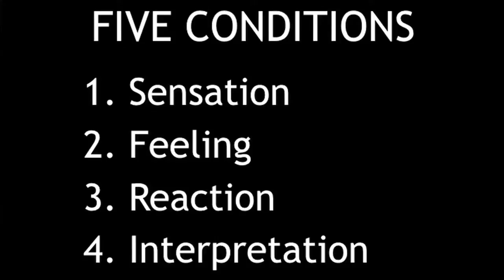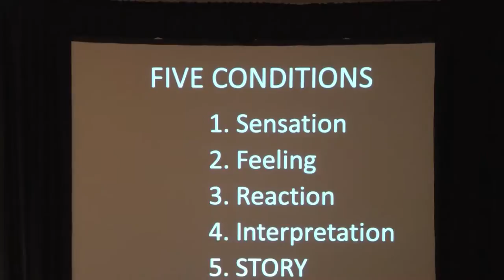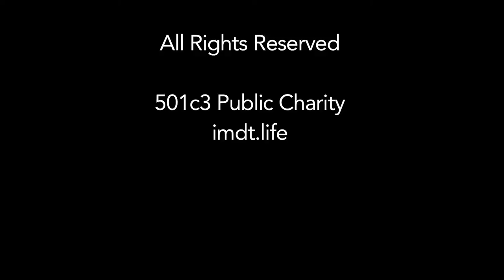Taos Talks 2016 Sean Murphy - Unwinding the Story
Integrative Medicine de Taos Presents Taos Health Symposium 2016.
Taos Talks included eight Integrative Health specialists speaking on various topics of Integrative Medicine. 12 minute presentations by selected local experts and practitioners on various topics of Integrative Medicine.

Sean Murphy, MFA & Lay Zen Teacher

Unwinding the Story: 5 Steps to Finding Freedom and Achieving Physical, Mental & Emotional Health

SEAN MURPHY has been a practitioner of Zen meditation for 30 years. The latest edition of his nonfiction chronicle of Zen in America, One Bird, One Stone, won a 2014 International Book Award. His debut novel, The Hope Valley Hubcap King, won the Hemingway Award for a First Novel. He is also the author of The Time of New Weather, which was named Best Novel in the 2009 National Press Women’s Communication Awards, and The Finished Man (all published by Bantam/Dell Books). A teacher of writing, meditation, creative writing and literature at the University of New Mexico-Taos, he also leads writing and meditation workshops for a variety of other organizations and conferences. He is the co-founder and Director of the nonprofit Sage Institute, which hosts an innovative Meditation Leader Training Program.

Integrative Medicine de Taos is a 501c3 Public Charity.

imdt.life